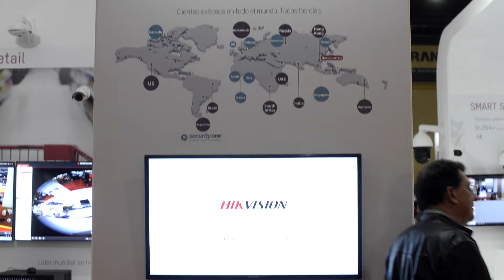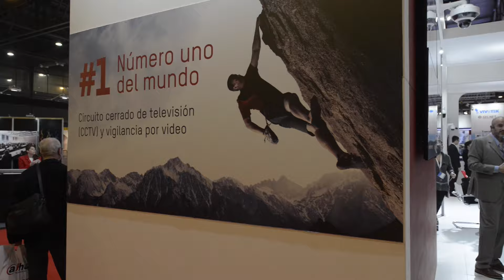Security One en INTERSEC Buenos Aires